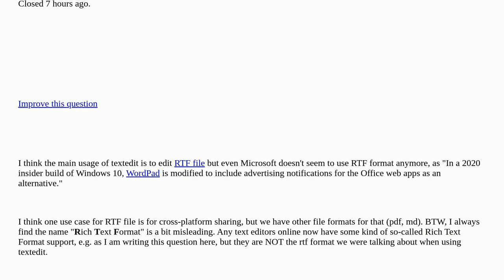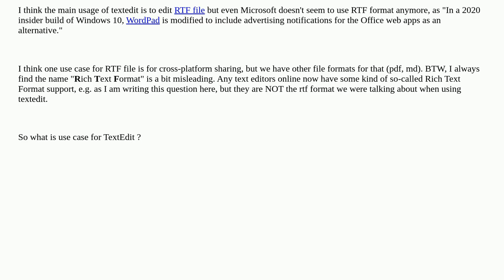What is the use case for textedit in 2023? [closed]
A special thanks goes out to the community

  textedit text-editor